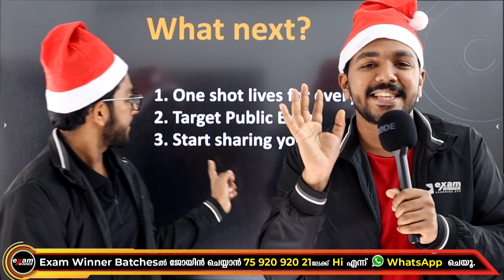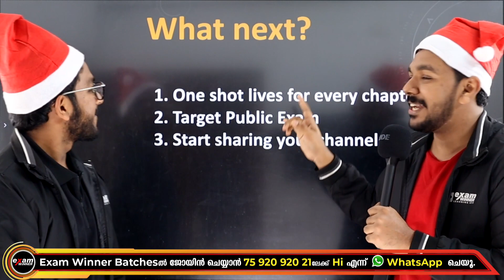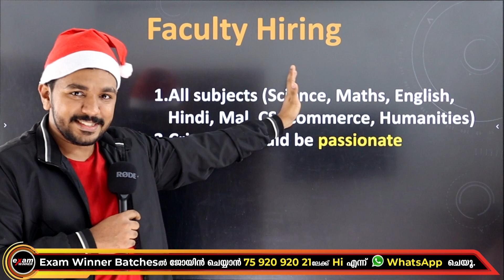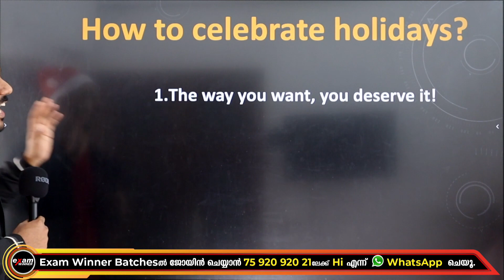CHRISTMAS SURPRISE!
🟢🟢 To Join Exam Winner Free Class 8 Telegram Channel

8 class, 8 class syllabus, 8 class state board, 8 class 2022, 8 class science, 8 class english, 8 class all subjects, 8 class students, exam winner
Chapter 1 Life’s Mysteries in Little Chambers,Chapter 2 Cell Clusters,Chapter 3 Let’s Regain Our Fields,Chapter 4 Properties of Matter,Chapter 5 Basic Constituents of Matter,Chapter 6 Chemical Changes,Chapter 7 Metals,Chapter 8 Measurements and Units,Chapter 9 Motion,Chapter 10 Force
Chapter 11 Magnetism,Chapter 1 Equal Triangles,Chapter 2 Equations,Chapter 3 Polygons
Chapter 4 Identities,Chapter 5 Money Maths